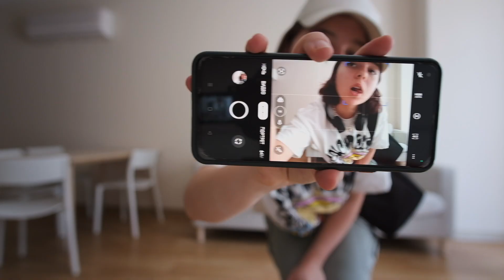как я повторила образы из пинтереста ♥️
Я воссоздала пару образов из Пинтереста в своем стиле. Получилось довольно классно.
00:00 приветствие
00:48 первый лук
01:45 второй лук
02:18 третий лук
03:33 четвертый лук
04:24 пятый лукис
04:56 шестой лукс
05:26 покашки
мой инстаграм: gribova.a.s
Спасибо тебе за просмотр. Мне будет очень приятно, если ты подержишь меня лайком и подпиской. Целую в лобик.